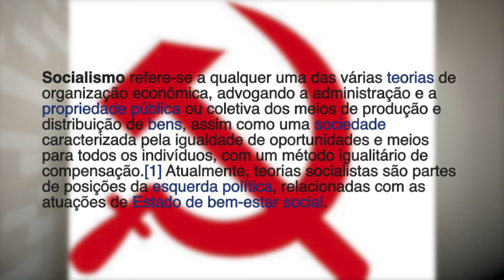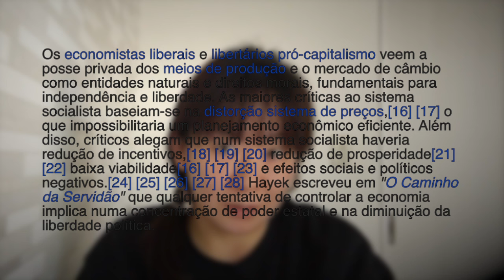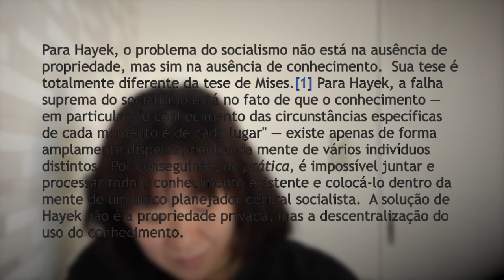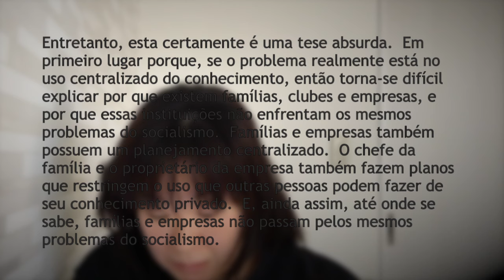Definicoes sobre o Socialismo: porque p mim n dah certo!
Definicoes sobre o Socialismo